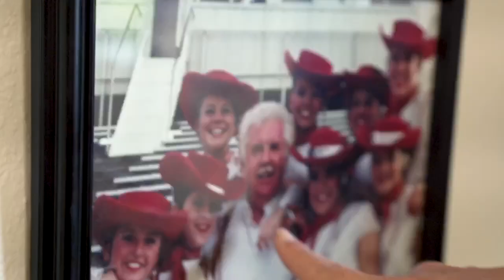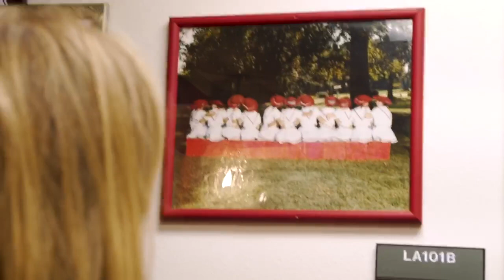The College Classic Feature: Trinity Valley Community College Cardettes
The sport of dance allows its athletes to push boundaries and show their uniqueness. At The 2019 College Classic National Invitational we had the honor of awarding Trinity Valley Community College one of the very first Be BOLD awards. Take a look at what makes them BOLD!